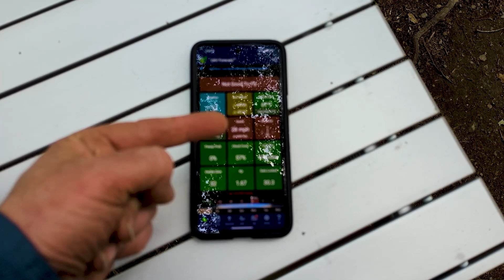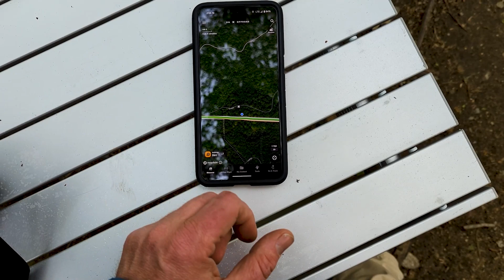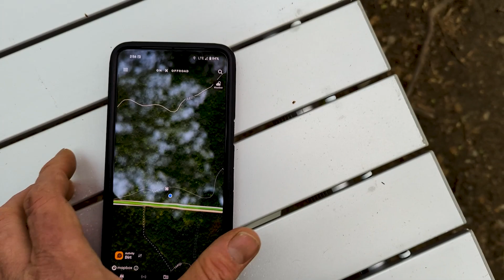Derek & KoKo Go Camping Part 1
EPISODE 30 - Heading into the White Mountain National Forest for his first camping trip in Ranger Rick (2019 Ford Ranger) and Morty The Tear-Drop Camper, Derek and KoKo battle blood sucking mosquitos, smores coma and a 2 round bout with Kancamagus pronunciation fever.

LOCATION: Gale River Loop Road